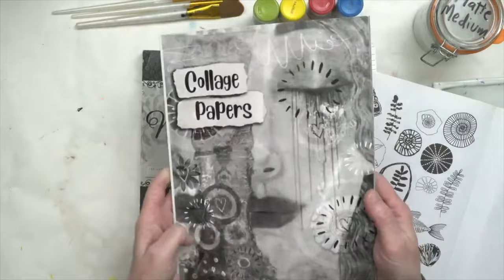No Planning Allowed! - Mixed Media Art Journaling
I can't stress this enough, if you try to plan your art journal pages you will most likely end up disappointed, frustrated, or worse, bored. So what's the alternative? I create all my pages starting with gathering supplies that inspire me. I put images (or image sources), paint colors, and tools on my art table. Once these are in place, I'm ready to go.

Why does this work? TRUST - You must find a way, either through practice or sheer desperation, to Trust yourself, Trust the process, Trust that you'll receive whatever it is your soul needs. And that last part is the secret to having empowering creative experiences in your art journal.

I know that lately, I've been over-planning my journal pages (and my videos). This has left me feeling uninspired, pressured, and often disappointed. Moving forward, I promise to plan less and do more to bring inspiration to you!

Collage Paper Book by Paper Artistry